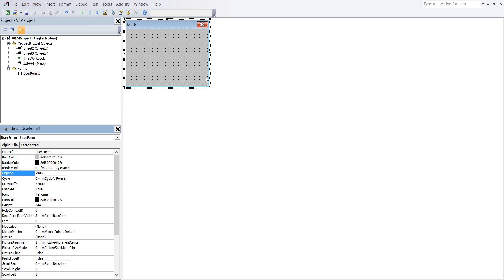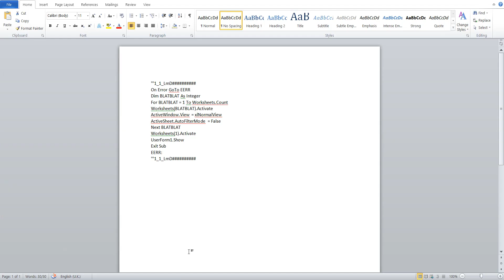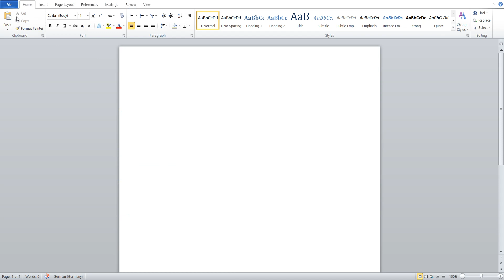2 Create a warehouse program with databases in Excel VBA yourself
In this program, it does everything from an input mask (UserForm). This mask is called with a button.
1 In the VBA Editor under menu item "Insert," select "UserForm", which is automatically created.
2 Click on the UserForm with the left mouse button. Formatting UserForm1: BackColor - grey, caption - "Mask".
3 Change "Mask" in sheet and enable design mode
4 Click "MASK" button twice with the left mouse button. In the Sub enter the code '''1_1_LmD
5 In the Sheet "Mask" to disable design mode.
6 Click in button "Mask", the input mask is activated.